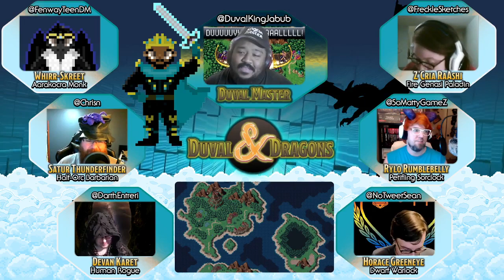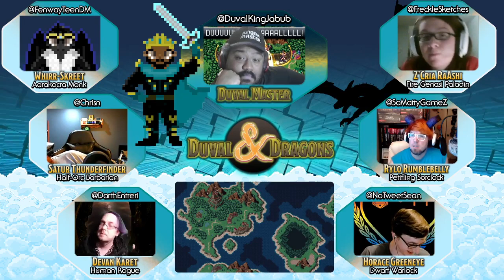Duval & Dragons Episode 06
DnD5e live stream run by DM Jacob @DuvalKingJacob in a homebrewed setting that takes a lot of inspiration from both his home of Jacksonville Florida, and his favorite video game Chrono Trigger. Players include @Chrisn @DarthEntreri @FenwayTeenDM @FrecklesSketches @NoTweetSean and @SoMattyGameZ

Airing live every other Sunday at 4:30pm PT 7:30pm ET

Music from Chrono Trigger Symphony Vol 1 by The Blake Robinson Synthetic Orchestra

Overlays & Opening Sequences created by SoMattyGameZ with use of Cartography by FreckleSketches